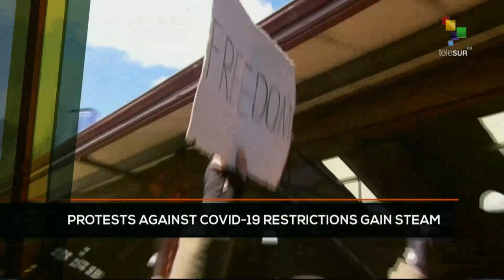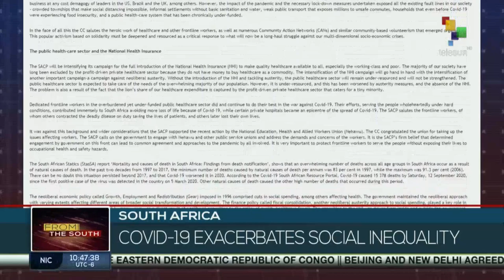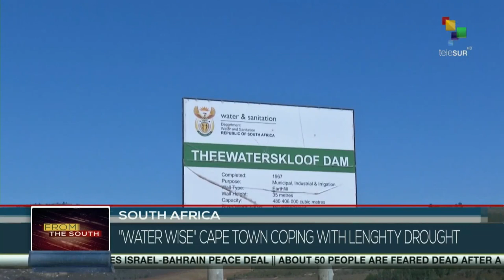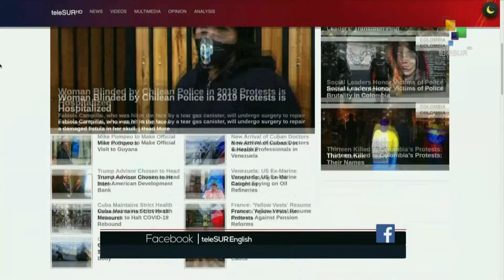FTS 12:30 13-09: Chile: State of exception extended for 90 more days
This decree will continue to restrict a number of citizen’s rights, including the right to hold gatherings. Lava-Jato investigation continues to collapse. Mauritius sees largest protests in 40 years. People around the world continues to protest against covid-19 restrictions.